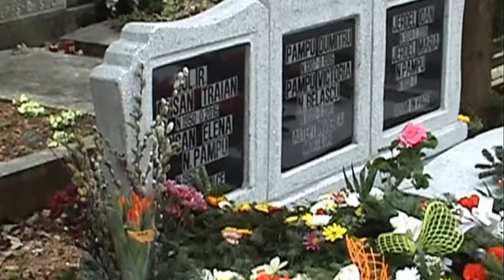PARASTAS DE UN AN - Col(r).TRAIAN CRIŞAN - 12 Martie 2016